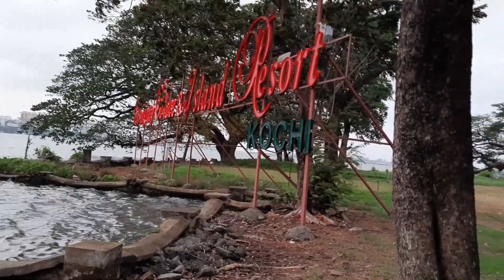BOLGATTY PALACE /MARINE DRIVE ...KOCHI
Hi! I’m Creative Mainutty.I love bottle craft and sharing my experiences with you.